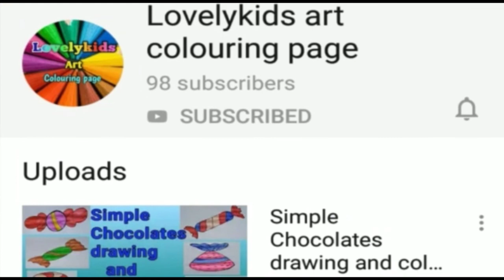How to draw a peeling Banana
Hello Kids .

In this video shows how to draw a very easy and simple peeling Banana for kids.